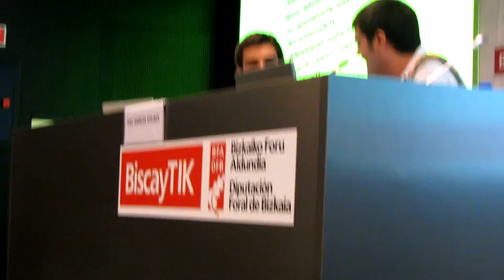BizkaiaCostaVasca Vídeo 3º